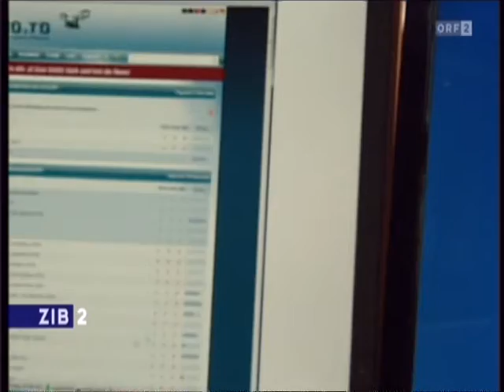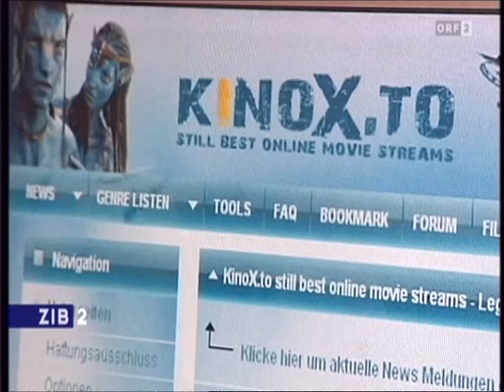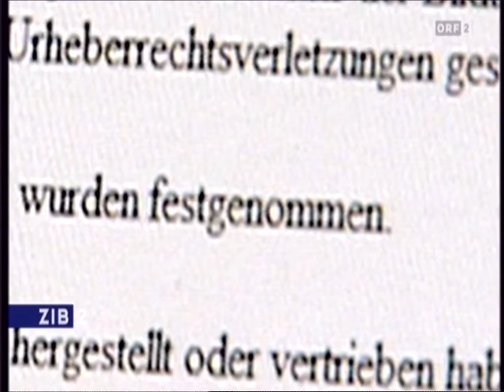ZIB 2: 15.6.2012 - Haftstrafen für Betreiber von "kino.to" (02:10)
Am Donnerstag wurde der Betreiber von "kino.to" in Deutschland zu einer viereinhalbjährigen Haftstrafe verurteilt. Auch in Österreich wird nun gegen Personen ermittelt, die Werbung auf der Site gesschalten haben sollen.